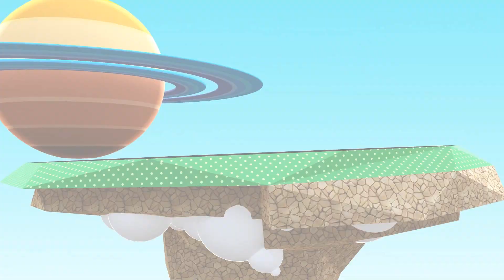Jupiter's Gravity Trap - Trailer | Humaira Teacher Book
Join Humaira, Baby Rap, and Naider on an exciting space adventure as they outsmart the mischievous alien, Mr. Space! Our brave trio has devised a gravity trap on Jupiter to stop Mr. Space from wreaking havoc across the cosmos.

As they journey through the stars, you'll not only be on the edge of your seat but also learn fascinating facts about Jupiter, the largest planet in our solar system. Will Humaira and her friends succeed in their mission? Tune in to find out and embark on this thrilling interstellar journey with us!